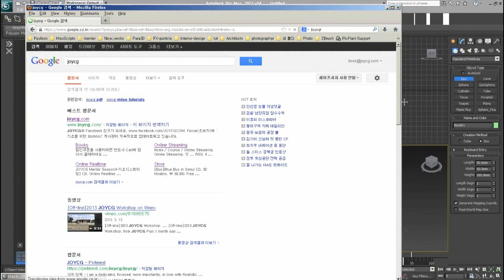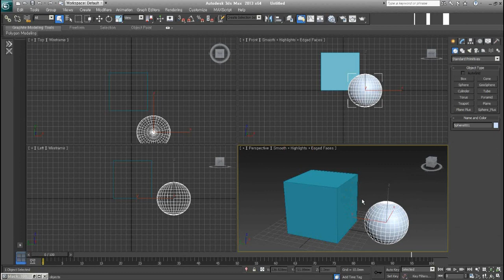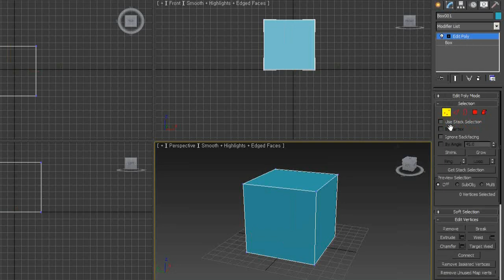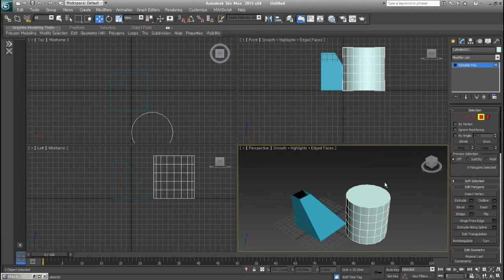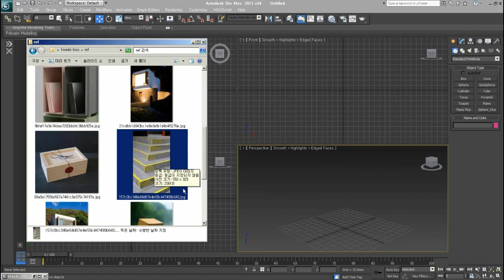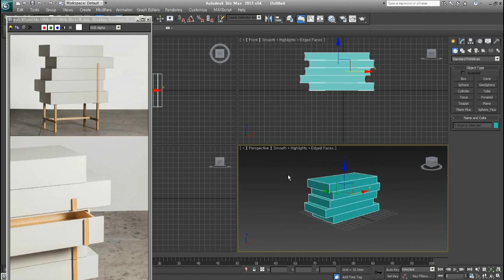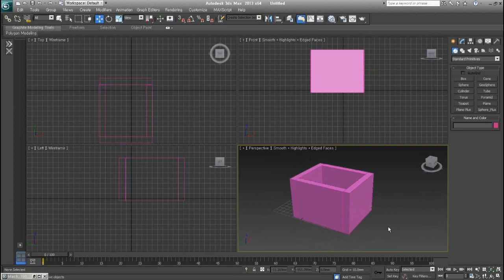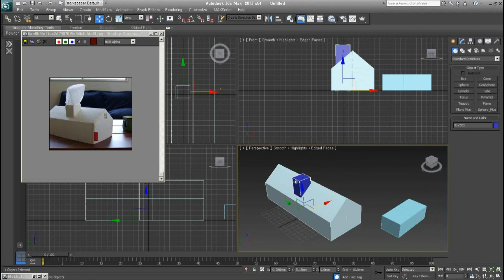[BMⅠ-01] Box로 물체 모델링하는 방법(feat. Editable Poly)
Editable Poly의 사용법과 Box로 만들 수 있는 간단한 형태들을 알아봅니다.
어떤 방법을 사용해야 할 지, 만들고자 하는 물체의 형태를 파악하고 생각하는 훈련을 합니다.

JOYCG에서 2013년 온라인으로 진행한 [Beginners Modeling Ⅰ]강의 영상중 하나입니다.
3ds Max를 처음 시작하신 분을 위해 Modeling에 접근하는 방법을 단계별로 설명합니다.
초급이상인 분은 시청을 삼가해 주세요!